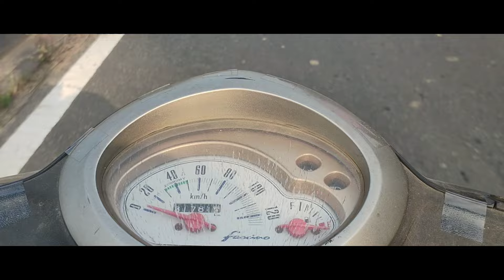Day 21/30 : GOOD LUCK 🤞 new santali vlog video 😱 Soren vlogs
Hey
        Here I am back with my new video/Vlog

🎥𝘾𝘼𝙈𝙀𝙍𝘼 by : my self

𝙀𝘿𝙄𝙏𝙄𝙉𝙂 : -muje hi krna pada

𝙍𝙄𝘿𝙀𝙍 :

📍𝙇𝙊𝘾𝘼𝙏𝙄𝙊𝙉  :

______________𝗦𝗢𝗖𝗜𝗔𝗟 𝗠𝗘𝗗𝗜𝗔____________

Instagram[Photography]

_________________𝗩𝗜𝗗𝗘𝗢_____________________

“All the Videos shown in this channel belong to me.

___________________𝗠𝗨𝗦𝗜𝗖__________________

. Desclaimer.